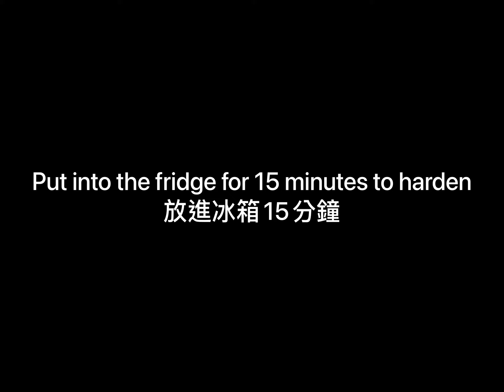Green Tea / Chocolate Cookes 抹茶 / 巧克力餅乾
(Green tea cookies)
240g cake flour
15g green tea powder
150g unsalted butter, room temperature
140g powdered sugar
A pinch of salt
2 egg yolks

(Chocolate cookies)
150g cake flour
20g cocoa powder
120g unsalted butter, room temperature
90g powdered sugar
1 egg yolk

(Garnish for green tea cookies)
Granulated white sugar
Black sesame seeds
Egg white, beaten

（綠茶餅乾）
240克低筋麵粉
15克綠茶粉
150克無鹽黃油，室溫
140克糖粉
一撮鹽
2個蛋黃

（巧克力餅乾）
150克低筋粉
20克可可粉
120克無鹽黃油，室溫
90克糖粉
一撮鹽
1個蛋黃

（裝飾）
白糖
黑芝麻
蛋清，打散